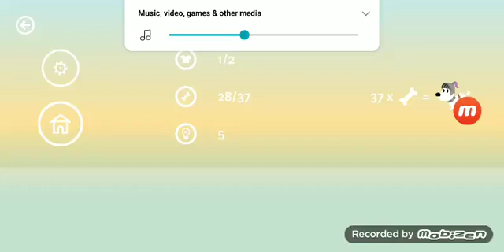Mimpi dreams, etc + Super mario 64 ds s12 episode 150 (6/23/21)